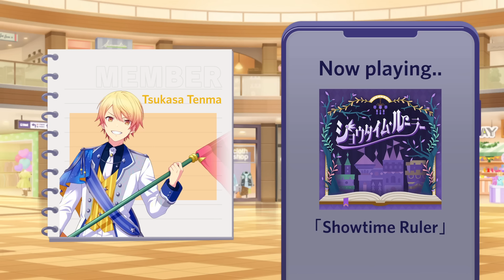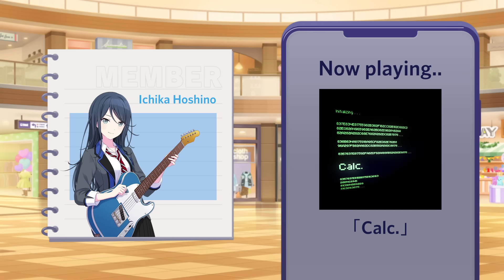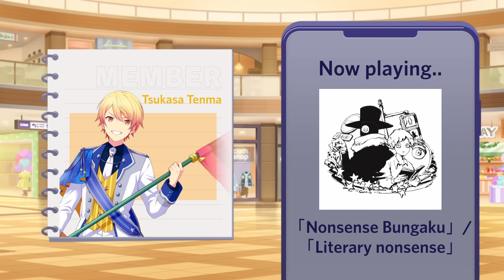Guess the Singer: Project Sekai Edition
Made this specifically for a friend because all of the other guess the singer project sekai videos are kinda outdated now.
The characters were picked randomly by a number generator, but there was one specific character who didn't get picked even once so I had to interfere... I think you can tell which one.